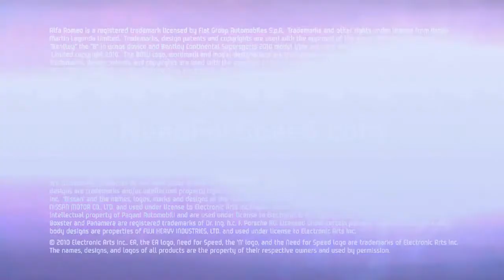Need For Speed: Hot Persuit "Uncovered" Trailer